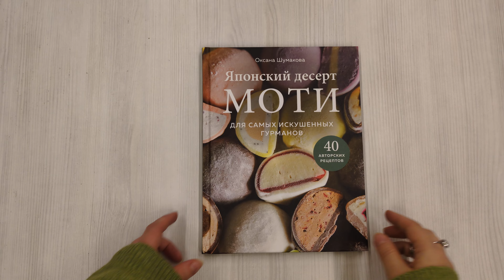Японский десерт моти. Для самых искушенных гурманов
Давайте приготовим самый яркий десерт азиатской кухни — моти! Это нежнейшее, тягучее лакомство из рисовой муки, которое завоевывает сердца гурманов по всему миру. В книге вы найдете не только рецепты традиционных моти, но и современные вариации, которые удивят даже самых искушенных ценителей.

Автор делится секретами приготовления идеального рисового теста, а также раскрывает множество способов придать моти неповторимый вкус и текстуру. В книге представлены как классические рецепты, так и авторские вкусовые сочетания и техники, позволяющие создать уникальные десерты. Яркие иллюстрации и пошаговые инструкции помогут освоить мастерство создания этого кулинарного шедевра.

Эта книга станет незаменимым помощником для всех, кто хочет прикоснуться к японской культуре через еду и в полной мере насладиться одним из ее самых изысканных блюд.

ОТ РЕДАКЦИИ:

«Дорогие читатели!
Наше издательство тщательно подходит к каждому этапу производства книг.
К сожалению, в этом экземпляре спряталась одна опечатка. На странице 29 в рецепте приготовления классического теста нужно использовать 190 г воды».